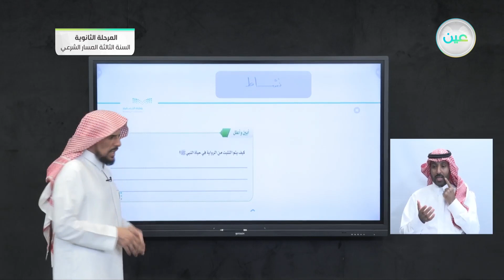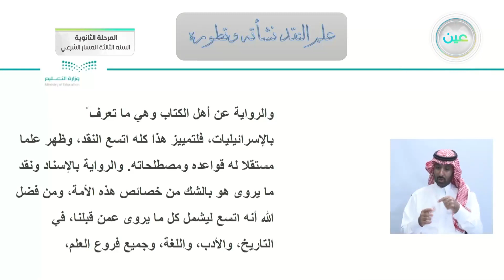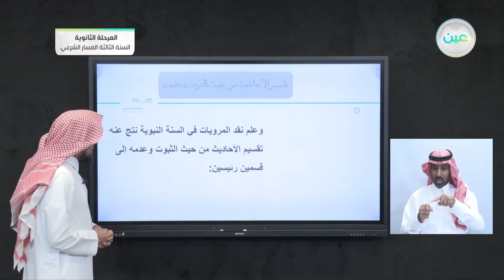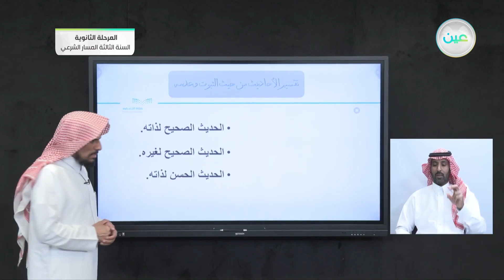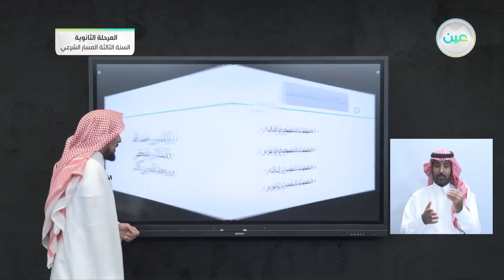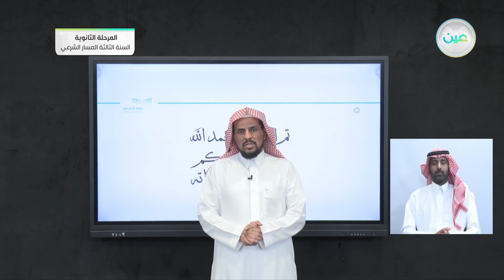"الوحدة السادسة / الحديث المقبول وأقسامه - التثبت في رواية السنة - مصطلح الحديث - المرحلة الثانوية"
الحصة الثالثة - الأربعاء - الأسبوع الخامس - المرحلة الثانوية – السنة الثالثة المسار الشرعي